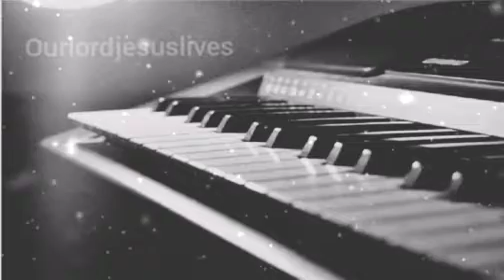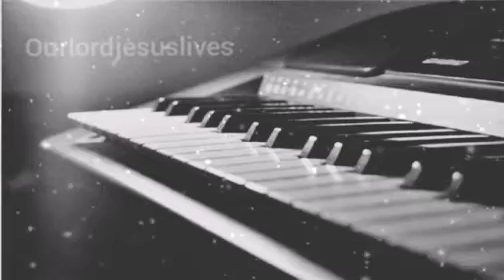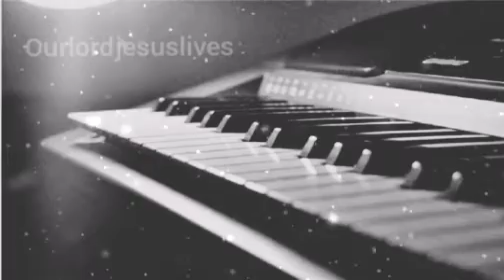Thirukarathal - Instrumental - Tamil Christian Song